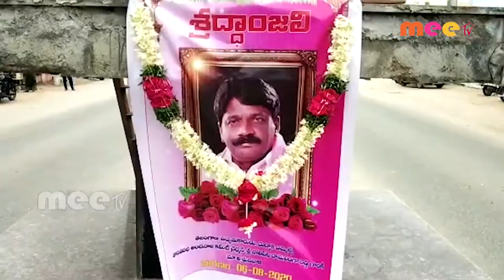రామలింగారెడ్డి చిత్రపటానికి పూలమాల వేసి నివాళులు అర్పించిన /06.08.2020//MEE TV NEWS//